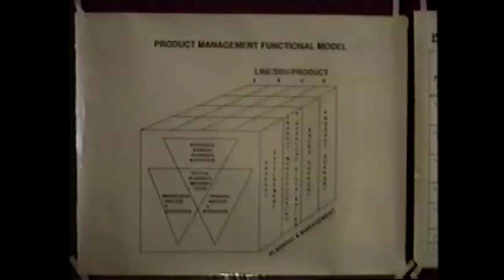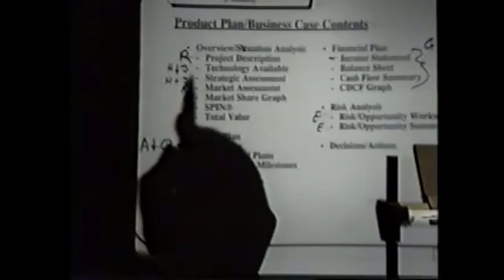NS 1251 in The NL 1990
My 4th delivery in The Netherlands, back in 1991, out of the 5 in total that I delivered in The Netherlands, of the 31 times I delivered this 8-day course for AT&T Network Systems Product Managers between 1987 and 1994. The course was number and title: NS 1251 - Product Management Process Training - Basic Skills.